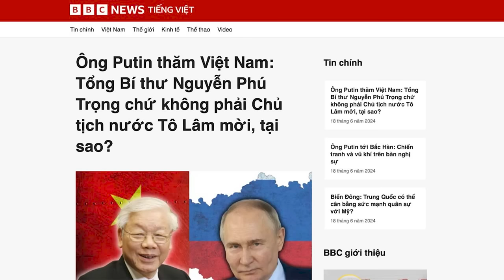Putin tới Việt Nam: Tổng Trọng chứ không phải Chủ tịch Tô mời, tại sao?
Do cơ chế song trùng Đảng – Nhà nước, nên ở Việt Nam, Tổng Bí thư cũng được coi là một nguyên thủ, thậm chí có quyền lực và vị trí còn lớn hơn so với Chủ tịch nước. Thế nên, chuyện ông Trọng mời ông Putin đến thăm, cũng không có gì lạ cả.